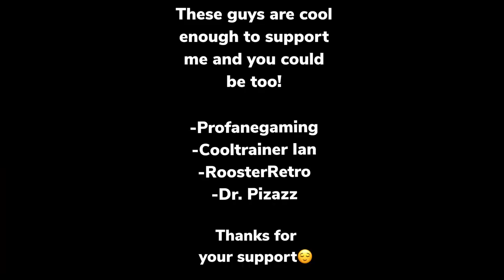ONE WINGED ANGEL UNPLUGGED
It took me long enough but it’s here - One Winged Angel from Final Fantasy VII.  Hope you enjoy!  Thanks to @justcosplaysings for doing the female vocals and thanks to @SamGriffinGuitar for the sweet intro.

This magical link will show you all of the places on the internet in which I reside:

If you’re feeling generous and wish to support me, you can use this link to send me a tip!